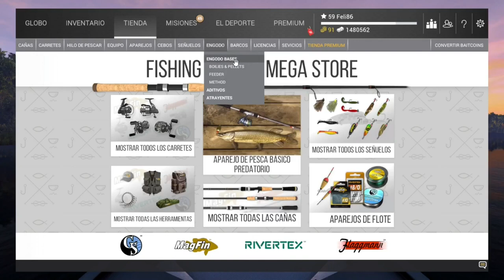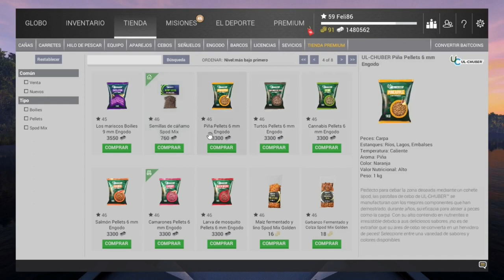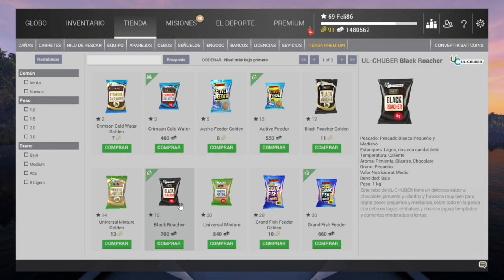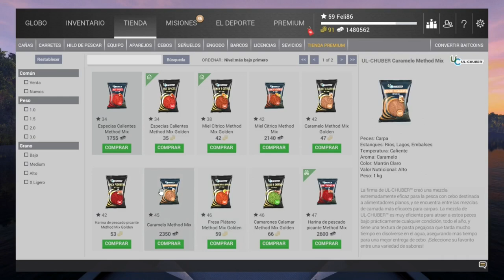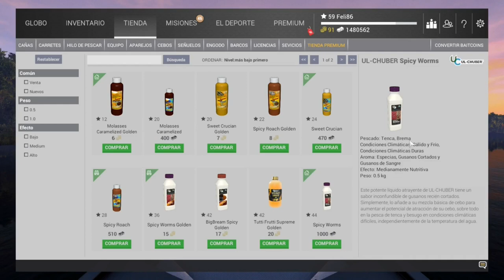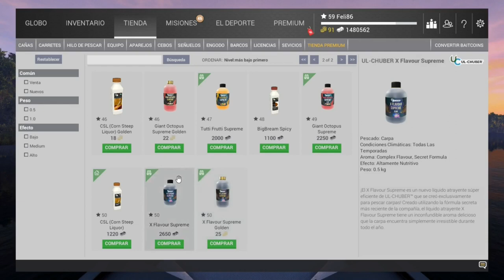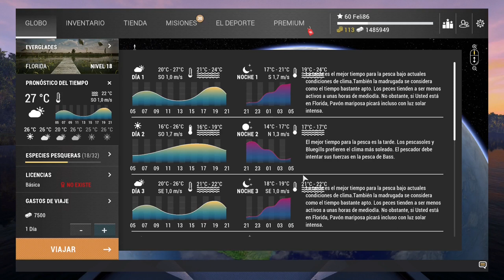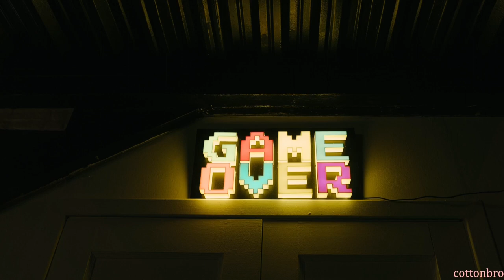Fishing Planet. ENGODOS. Usos. Diferencias entre frío y calor. ACTUALIZACIÓN FINAL.